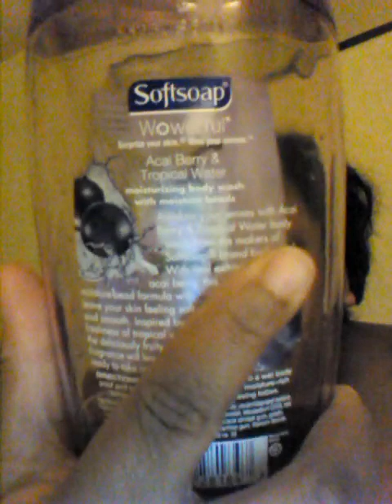Body wash Mix editorial By : Brownie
Aveeno : Lavender & Chamomile
Save Naturals : Sweet Pea & Violet
Softsoap : Acai Berry & Tropical Water
Herbal Essence : Honey I Smell So Good
Be Blessed as I will do The Same !...